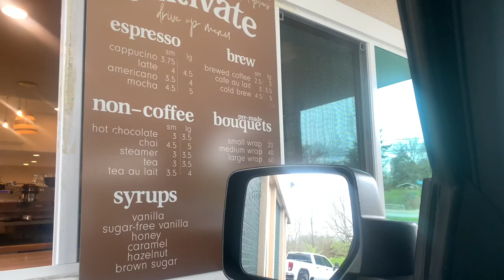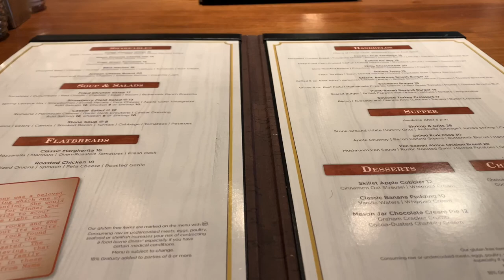WEEKEND FESTIVITIES + PERFORMING ON THE PIANO AT DOLLYWOOD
We always have such a sweet time together as a family on the weekends.
Joanna Seiber ✨🤍